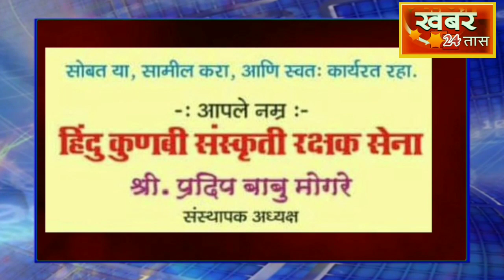खबर24तास जाहिरात-मुंबई -हिंदु कुणबी संस्कृती रक्षक सेना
Khabar 24tas news